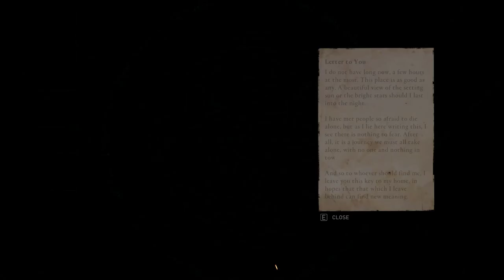ASSASSIN'S CREED VALHALLA Walkthrough Gameplay Part 8 - Gamerboy Gameplay| AC Bangla Review